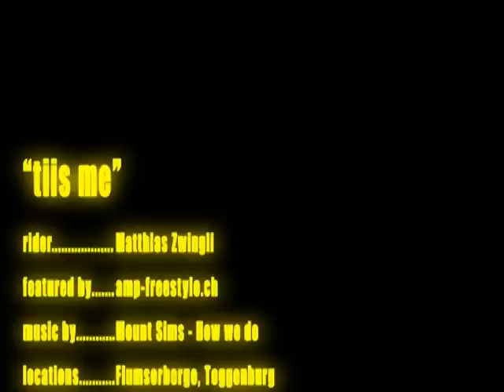tiis me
an amp-freestyle production

starring matthias zwingli

winter 2010

go far, style free - amp-freestyle.ch